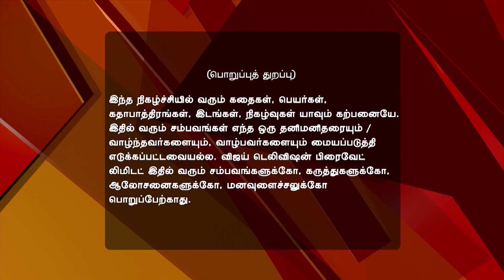Pagal NIlavu 12/14/16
Pagal Nilavu!
Azhagar Rebukes Prabhakaran
Karthik leaves Jr. Revathi for uncovering about Jr. Sakthi-Prabhakaran's marriage to Andal-Azhagar. Sakthi stands up to Prabhakaran and Jr. Sakthi for their wrongdoing and takes Jr. Sakthi to Azhagar's home. Later, Azhagar lashes out at Prabhakaran and snubs Sakthi for vouching for their marriage.